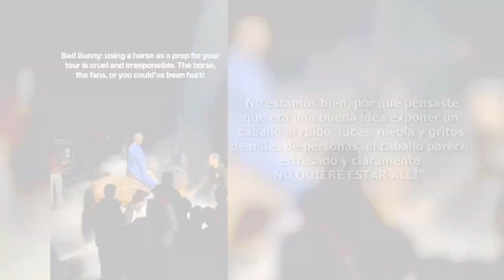🤯Bad bunny comenzó su gira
👉X:/ expresatvcelaya